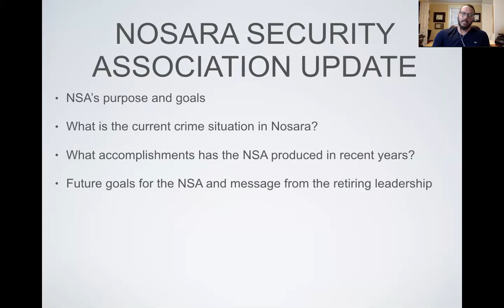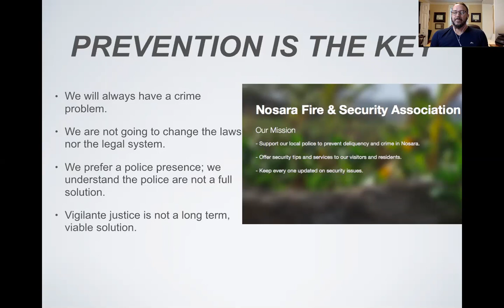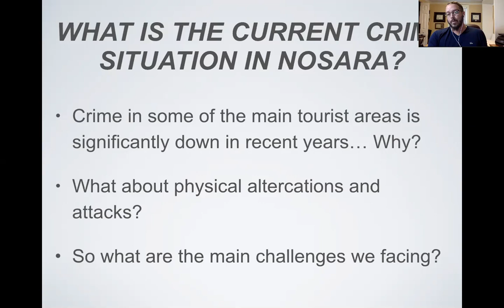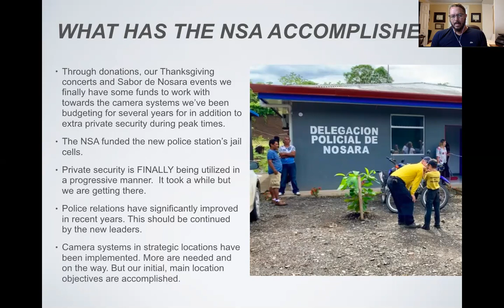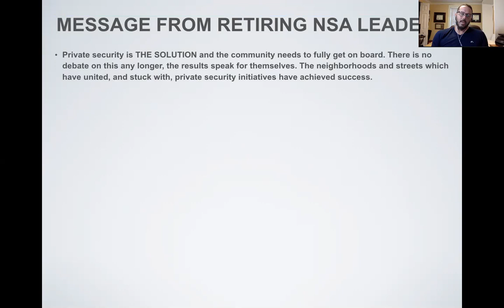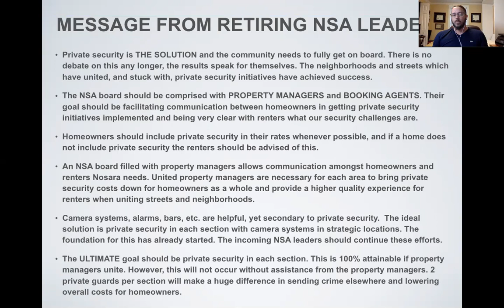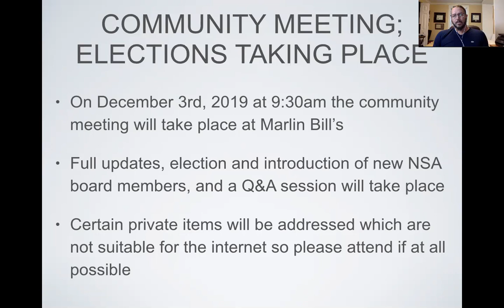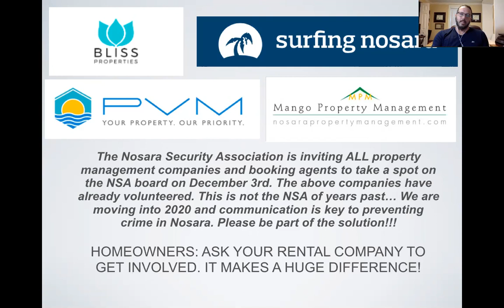Nosara Security Association Update - October 2019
This is a detailed update from the Nosara Security Association as October 2019. There is an outgoing message from the retiring leadership and a call to action for all companies working in vacation rentals to get involved with the Nosara Security Association board plus more. If you’re a homeowner, visitor, or working in real estate or vacation rentals this message is for you.